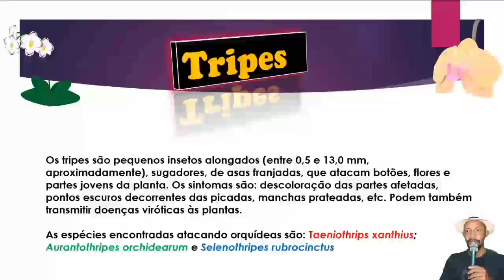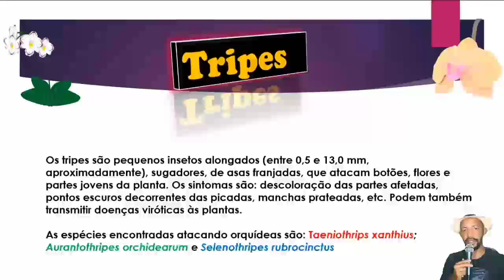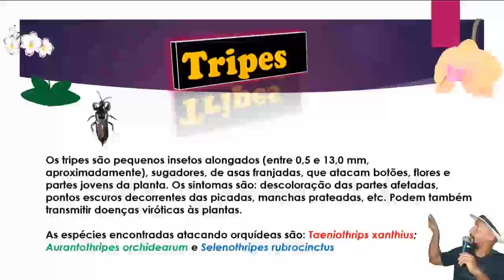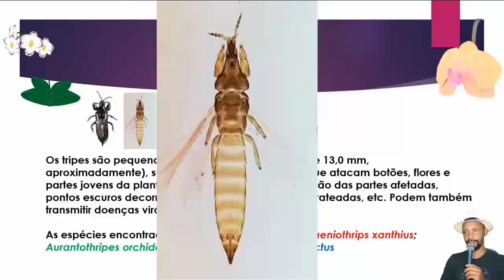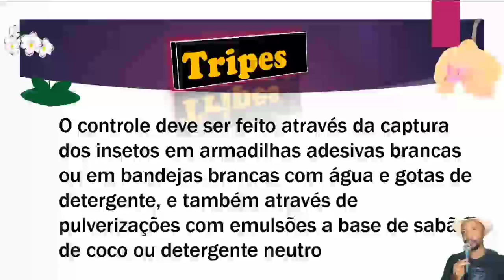Tripes pode matar todas as suas orquídeas, veja como combater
Obrigado a todos pelo carinho beijo no coração de todos.